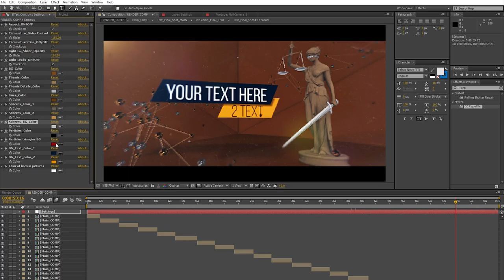Themis Vol.2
Hello, dear colleagues! Here a small project for your intro. Themis vol.2 It is well suited for the presentation of a law firm, legal services, justice and law schools. Contains the main presentation, animation Themis loop, lower third animation.

    Project features:
        Very easy to use – just put your Foto and Video and edit text
        Full HD resolution (1080p), 25fps
        Duration – 01:00
        CS5, CS5.5, CS6, CC compatibility